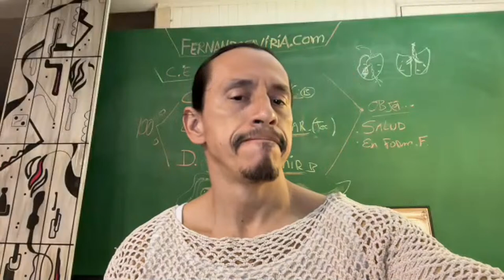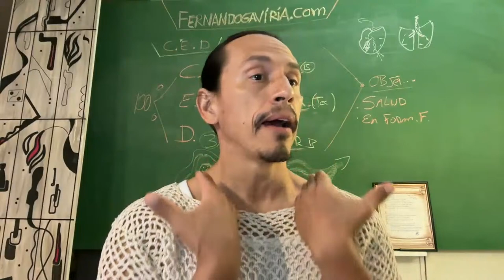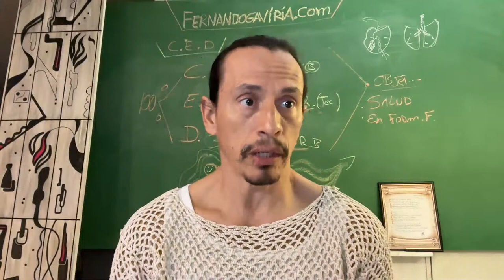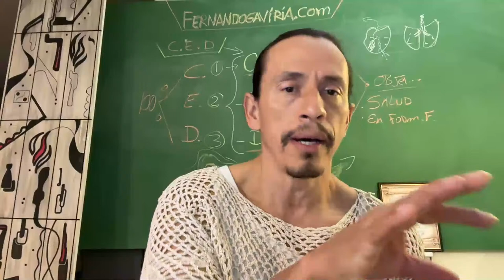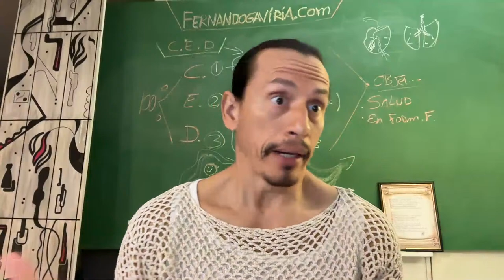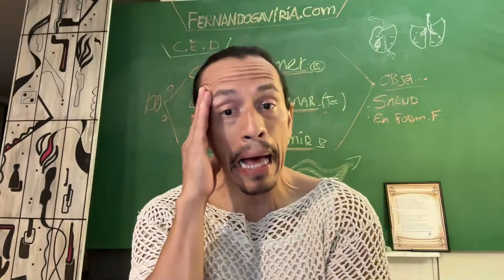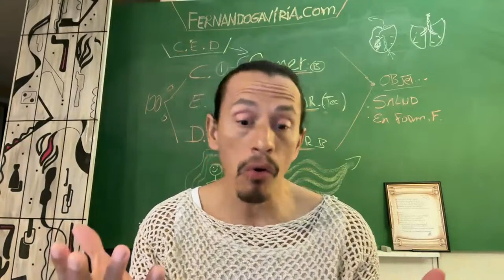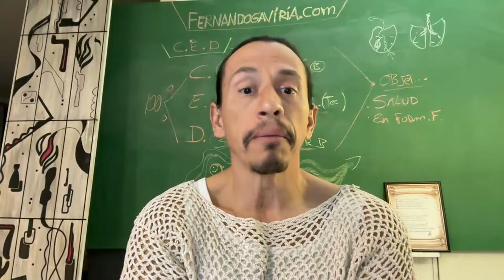Pesas y el entrenamiento con su tecnicas, el descanso y filosofia